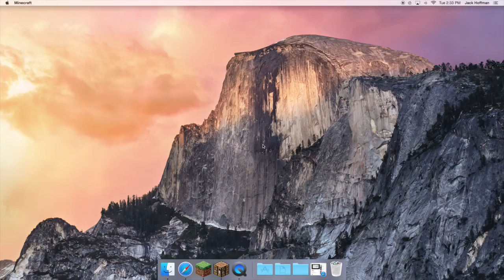Minecraft Factions #1 "A New Series!"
Server Ip : cosmicpvp.me